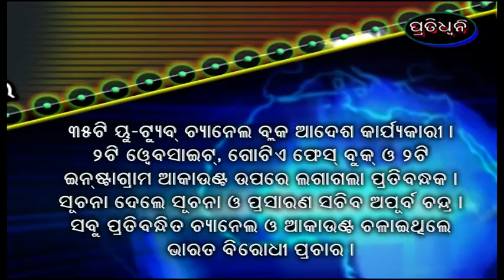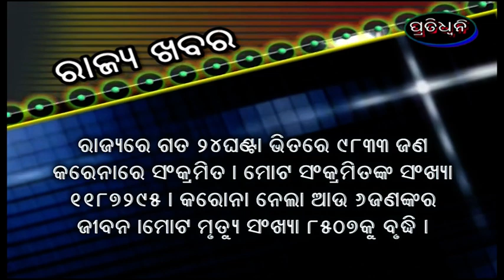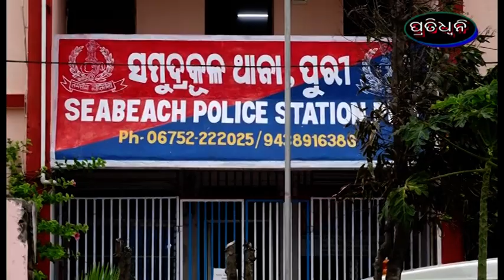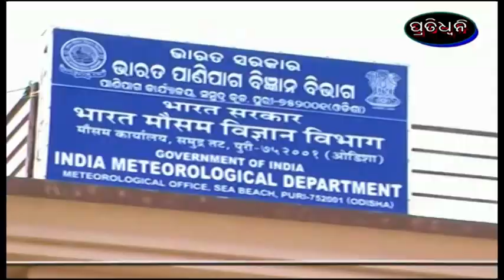21 1 22pratidhwani news